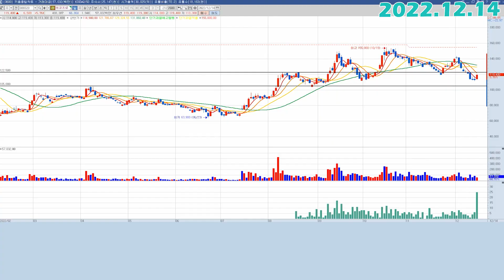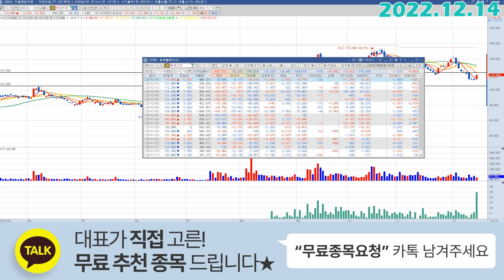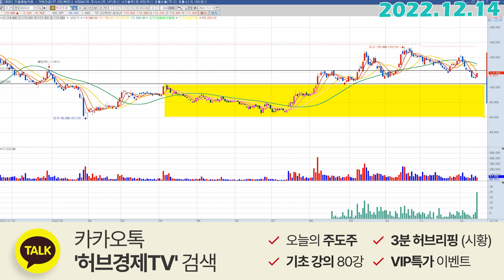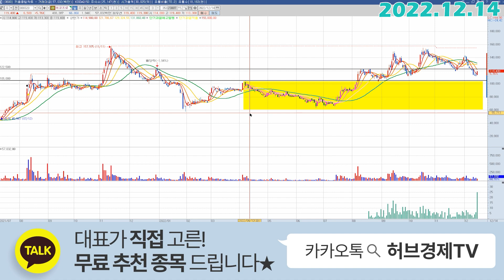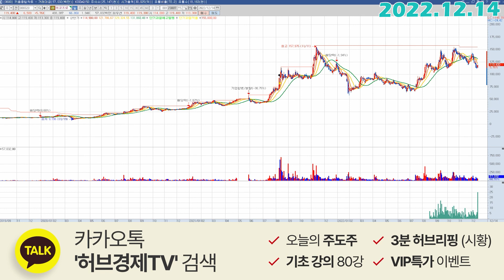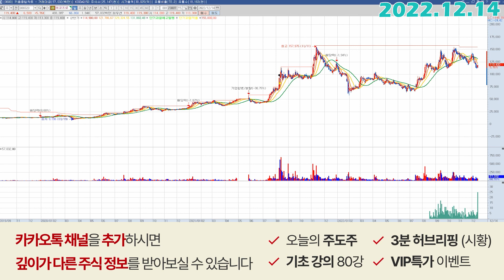에코프로 (086520) - 변곡점발생 가능성?!